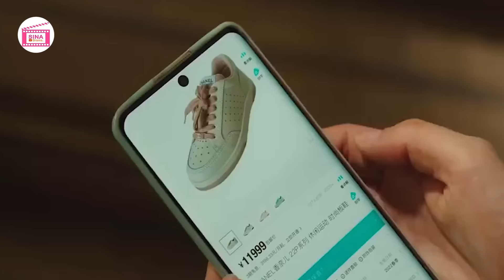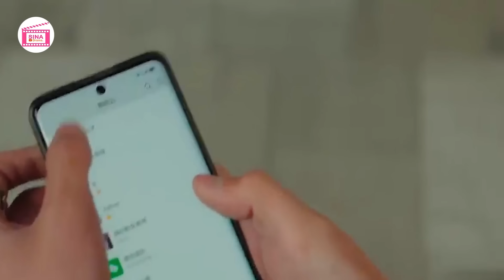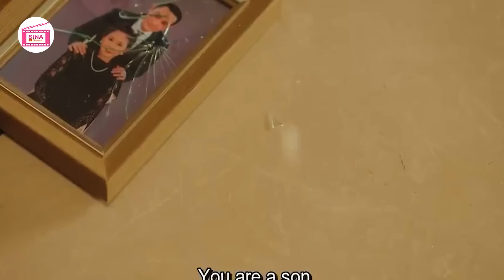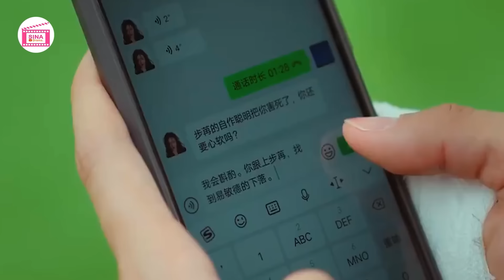ដំណាក់កាលនៃស្នេហ៍ ភាគ 9 | សម្រាយរឿង | Movie Review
[ Step by Step Love (2024) ]
Director: Shen Jin Fei